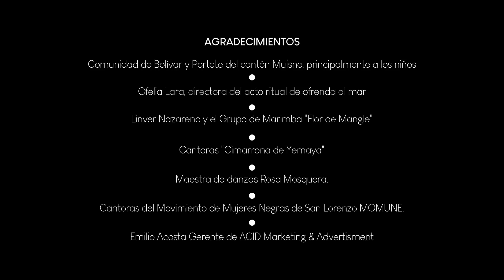"Carmela" grupo Sendero (Video Oficial) - ft Karina Clavijo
Tema tradicional de la provincia de Esmeraldas y el pacifico cantado por las mujeres arrulladoras en las fiestas del Carmen en el mes de julio. Ahora en propuesta de fusión, arreglo de el grupo Sendero y Lindberg Valencia del bunde (ritmo tradicional del Pacífico colombo-ecuatoriano) con el son.